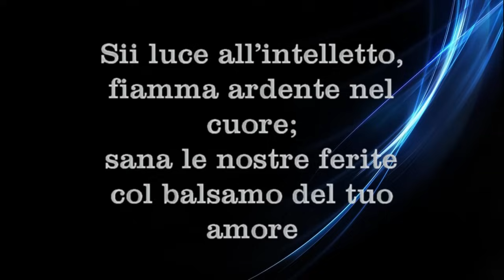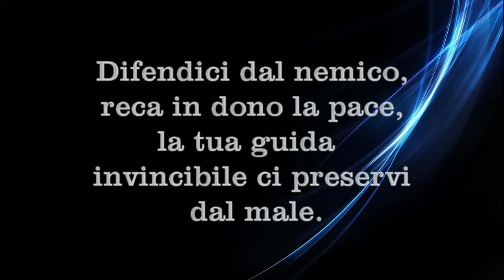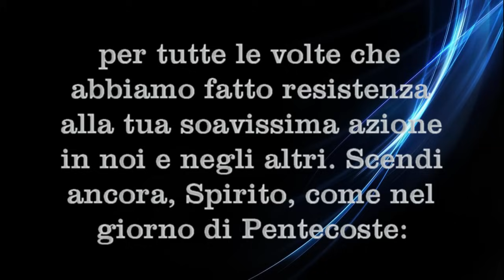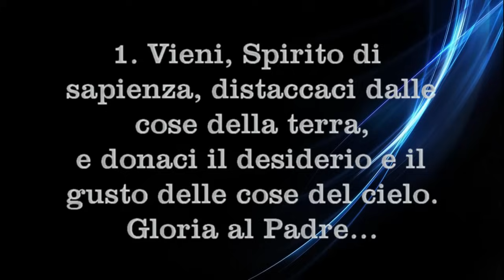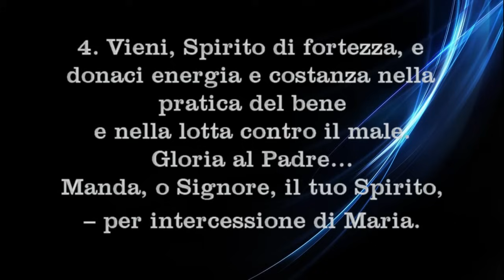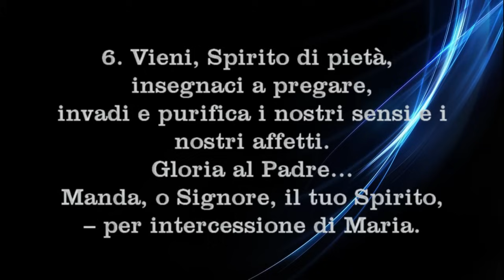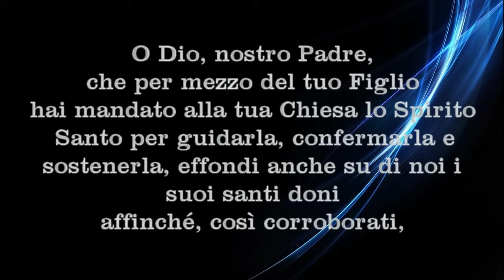Novena di Pentecoste - Settimo Giorno